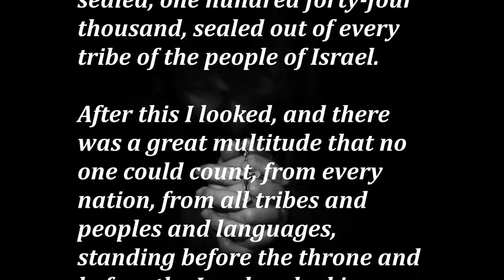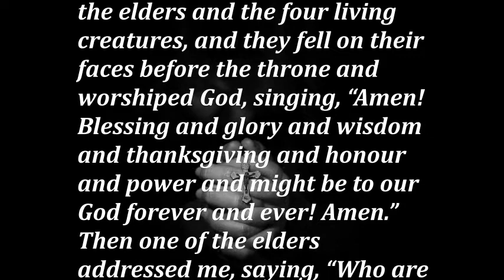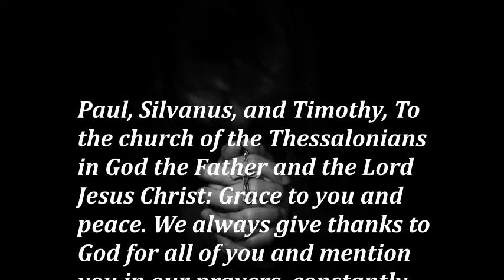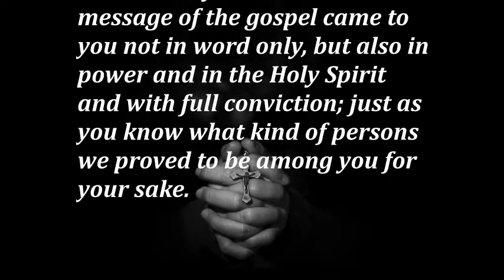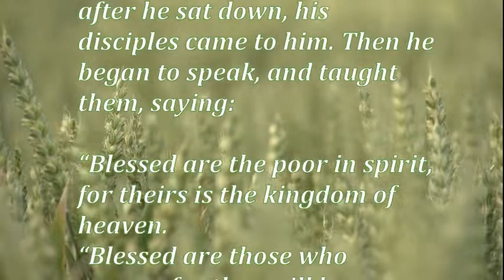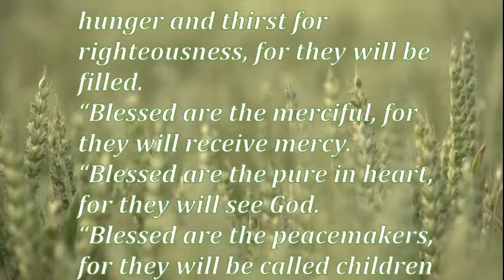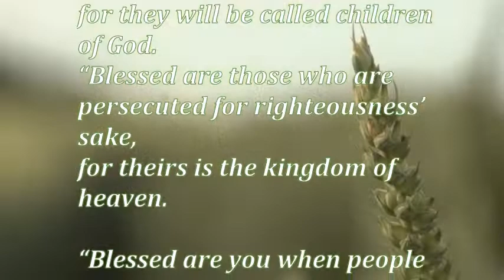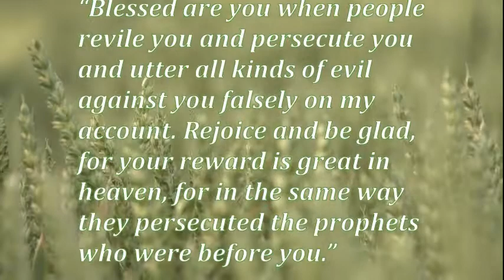Daily Gospel Reading. November 1, 2020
Today's Gospel Reading. November 1, 2020

1st Reading: Revelation 7:2-4, 9-14
Vast numbers were sealed with the sign of the Living God

I saw another angel ascending from the rising of the sun, having the seal of the living God, and he called with a loud voice to the four angels who had been given power to damage earth and sea, saying, “Do not damage the earth or the sea or the trees, until we have marked the servants of our God with a seal on their foreheads.” And I heard the number of those who were sealed, one hundred forty-four thousand, sealed out of every tribe of the people of Israel.

After this I looked, and there was a great multitude that no one could count, from every nation, from all tribes and peoples and languages, standing before the throne and before the Lamb, robed in white, with palm branches in their hands. They cried out in a loud voice, saying, “Salvation belongs to our God who is seated on the throne, and to the Lamb!” And all the angels stood around the throne and around the elders and the four living creatures, and they fell on their faces before the throne and worshiped God, singing, “Amen! Blessing and glory and wisdom and thanksgiving and honour and power and might be to our God forever and ever! Amen.” Then one of the elders addressed me, saying, “Who are these, robed in white, and where have they come from?” I said to him, “Sir, you are the one that knows.” Then he said to me, “These are they who have come out of the great ordeal; they have washed their robes and made them white in the blood of the Lamb.

2nd Reading: 1 John 3:1-3
The love the Father has given us, that we should be called children of God

See what love the Father has given us, that we should be called children of God; and that is what we are. The reason the world does not know us is that it did not know him. Beloved, we are God’s children now; what we will be has not yet been revealed. What we do know is this: when he is revealed, we will be like him, for we will see him as he is. And all who have this hope in him purify themselves, just as he is pure.

The Beatitudes as guide to the Kingdom of Heaven

When Jesus saw the crowds, he went up the mountain; and after he sat down, his disciples came to him. Then he began to speak, and taught them, saying:

“Blessed are those who mourn, for they will be comforted.
“Blessed are the meek, for they will inherit the earth.
“Blessed are those who hunger and thirst for righteousness, for they will be filled.
“Blessed are the merciful, for they will receive mercy.
“Blessed are the pure in heart, for they will see God.
“Blessed are the peacemakers, for they will be called children of God.
“Blessed are those who are persecuted for righteousness’ sake,

“Blessed are you when people revile you and persecute you and utter all kinds of evil against you falsely on my account. Rejoice and be glad, for your reward is great in heaven, for in the same way they persecuted the prophets who were before you.”

Gospel Reading
Daily Gospel